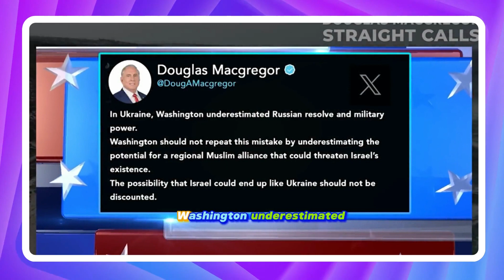Ominous Warning from Colonel McGregor: Israel's Existence in Jeopardy: The Shocking Truth Revealed!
In this video, we delve into an exclusive interview with Colonel Doug McGregor, who issued an "Ominous Warning" regarding Israel's security. Discover why Colonel McGregor believes Israel's existence is in jeopardy and the potential threats it faces. He draws parallels with recent world events, emphasizing the need for immediate action. Don't miss this crucial discussion!